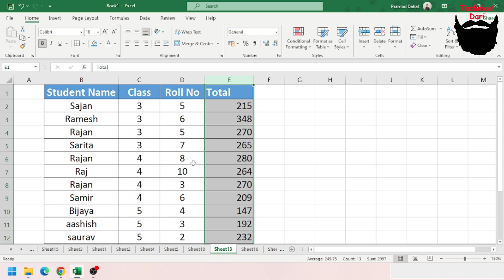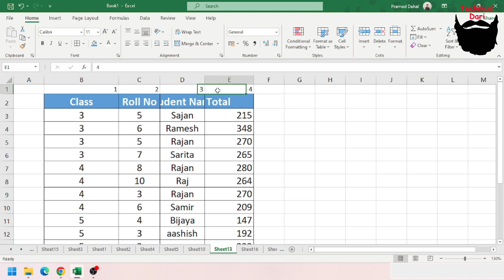Excel Trick 246 l Excel मा Column Sort गर्ने तरीका l Excel Tutoring Nepali l Technical Dari 2024